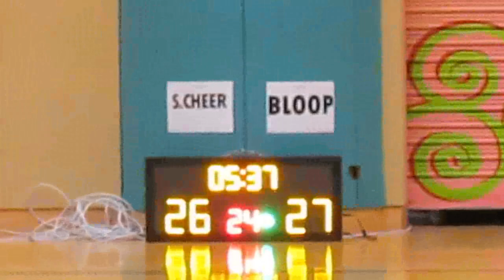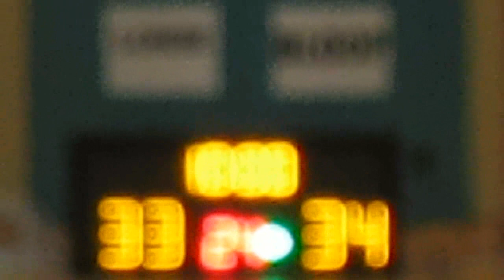RBLHK230814 S CHEER vs BLOOP chunk 3